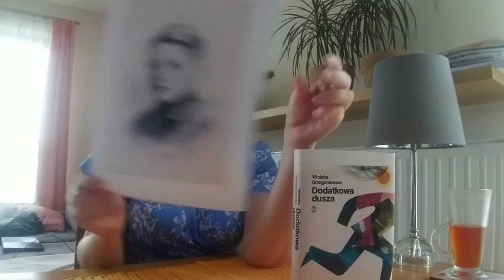Dodatkowa dusza, Wioletta Grzegorzewska | 3. Film the Book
Pierwsza z naszych przedpremierowych propozycji to DODATKOWA DUSZA Wioletty Grzegorzewskiej. Jest to portret Hioba XX wieku, który w czasie wojny traci wszystkich i wszystko. Książka ukaże się w październiku.